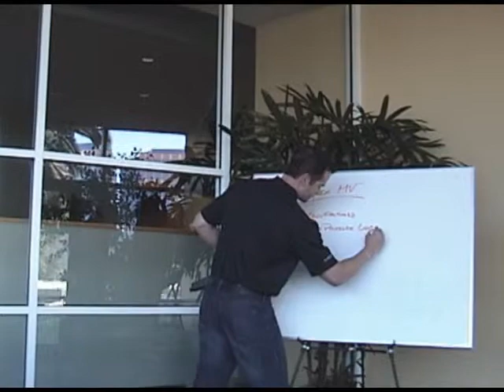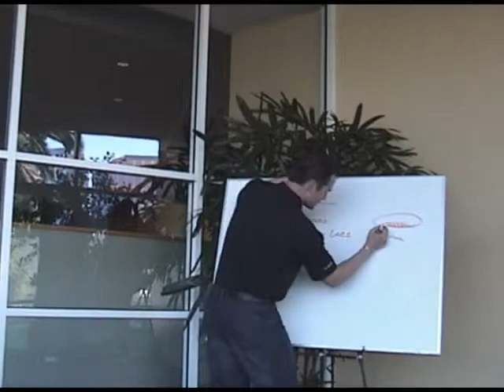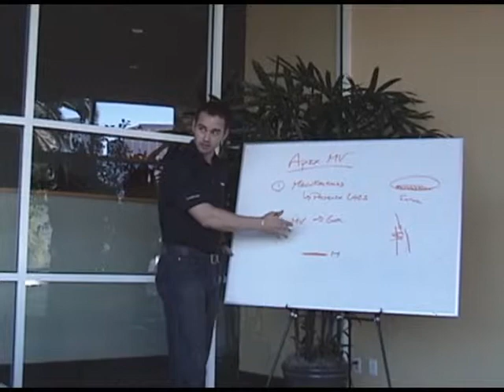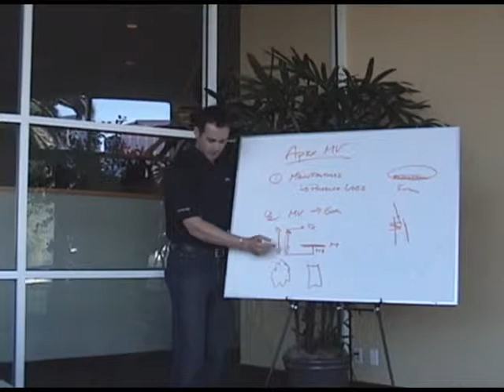Apex Multi vitamin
Dr. Ed Slover teaching a class of trainers about the Apex Multi Vitamin.